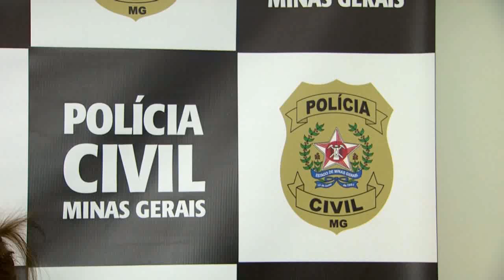BALANÇO GERAL - Adolescente é apreendido suspeito de torturar e matar